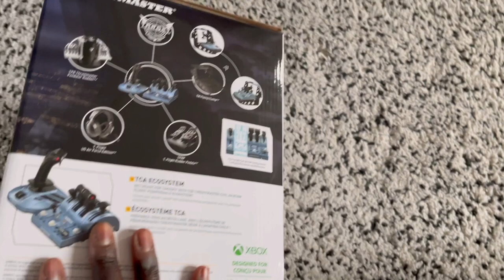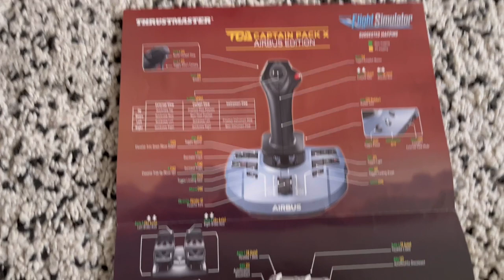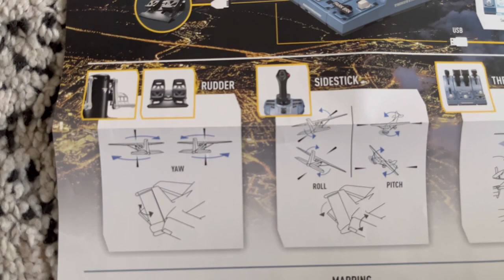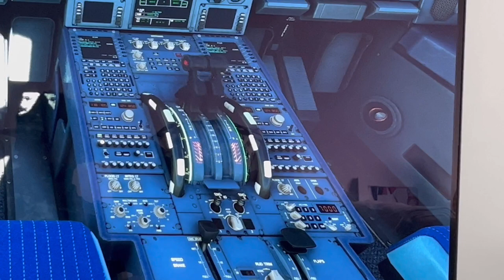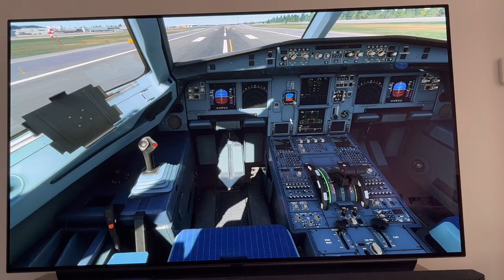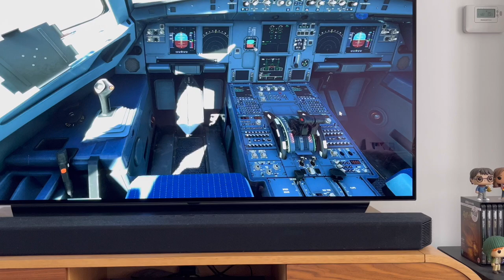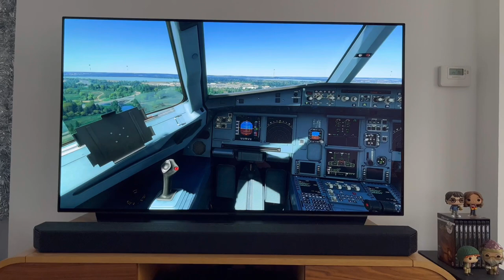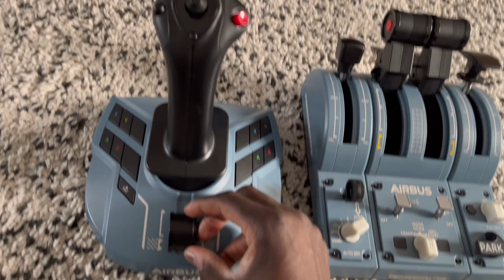Review: Xbox Thrustmaster TCA Captain Pack X Airbus Edition Hotas for Flight simulator.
Here is a mini review of the Xbox Thrustmaster Airbus TCA Captain Pack X that I have purchased for My Xbox Series X. I will use the side stick as a hotas/joystick and throttle quadrant as a panel of switch gear for playing Microsoft Flight Simulator.